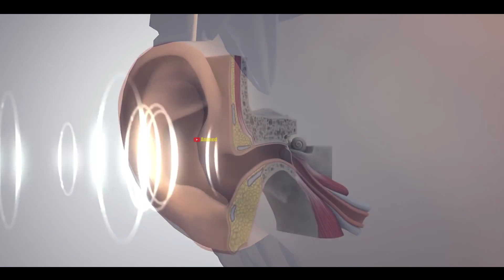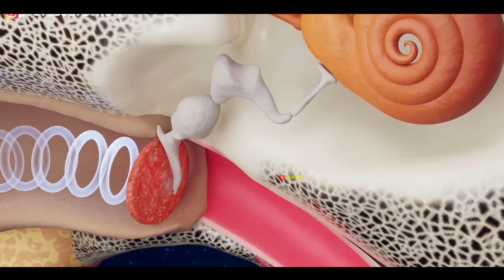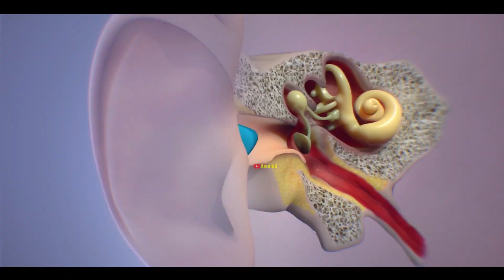Tinnitus Unveiled: Causes, Effects, and Solutions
In this video you will learn about a medical condition of Ear called Tinnitus with 3d animation.

Here is the script of the video which you will see in the video.
Tinnitus in English
Tinnitus, or ear ringing, is a condition where you constantly or intermittently hear a ringing or buzzing sound in one or both ears. While it can affect both children and adults, the sound is often felt more prominently in one ear.

Let's explore some sounds associated with tinnitus that can be quite annoying and, when persistent, may lead to stress, making it challenging to sleep or focus on tasks.
After hearing these sounds, you probably understand how disruptive they can be and the stress they may cause when persistent. Tinnitus can occur in both children and adults, and children who have had such sounds in their ears since childhood often find it challenging to describe the experience, considering it somewhat normal.

Now, let's delve into why and how tinnitus develops:
Our ears have auditory nerves that transmit sound signals to the brain. The auditory cortex in the brain processes these signals, allowing us to hear different frequencies of sounds. However, certain factors can damage our ears, preventing the proper transmission of sound signals to the brain. As a result, the auditory cortex neurons struggle to identify some frequencies, leading to abnormal signals perceived as buzzing or ringing in the brain.

Common causes of tinnitus include blockage due to earwax, exposure to excessively loud music or noise, ear or sinusitis infections, and water accumulation in the ear. Additionally, medication side effects may damage auditory nerves, potentially causing hearing loss along with tinnitus.

Diagnosis and Treatment:
To diagnose tinnitus, tests like Audiogram, CT scan, MRI, or spinal tap may be performed.
Once tinnitus is detected, treatment is based on its cause. For example, if earwax is the culprit, ear cleaning is performed. If medication is causing tinnitus, discontinuing the medication is considered. In cases where treatment is not possible and hearing capabilities have diminished, hearing devices are recommended. These devices reduce external noise and assist with hearing.

For those troubled by buzzing sounds, wearable sound generators are used to convert the noise into softer sounds, promoting a calm state. Additionally, patients may listen to pleasant sounds like gentle rain, rustling leaves, or ocean waves through a sound generation tablet at night for a peaceful sleep.

In some instances, cochlea implants and stress medications may be prescribed.